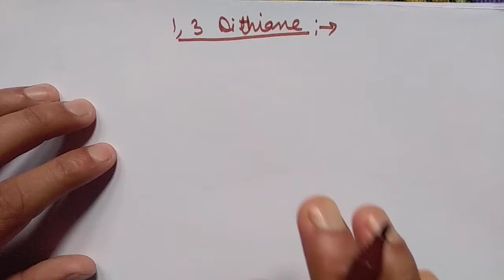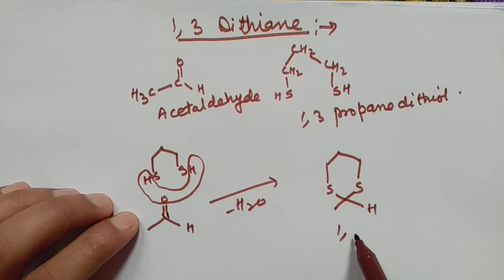1, 3 Dithiane || Preparation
1,3 Dithiane
preparation of 1,3 Dithiane